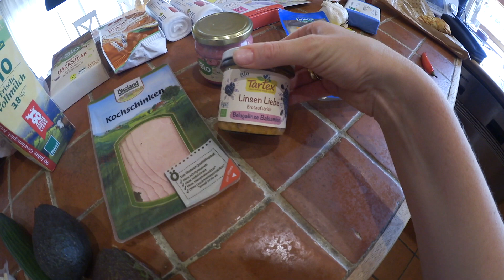Kleiderschrank nach Umstyling radikal ausmisten | Kinderturnen | Tomatenbutter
Ihr möchtet uns etwas schicken? Unsere Packstation:

Jana Hartmann
77955 Ettenheim
KONTAKT FÜR GESCHÄFTLICHE ANFRAGEN: